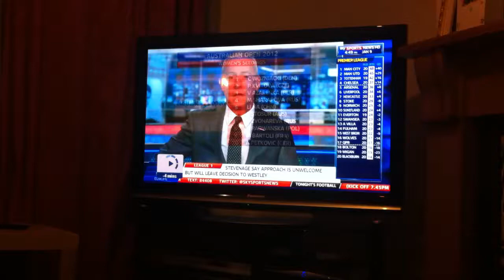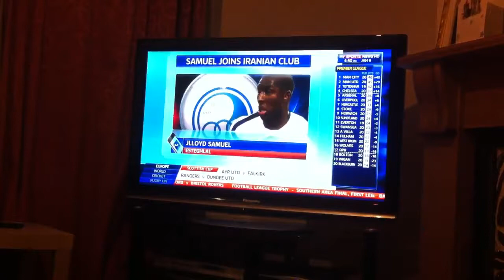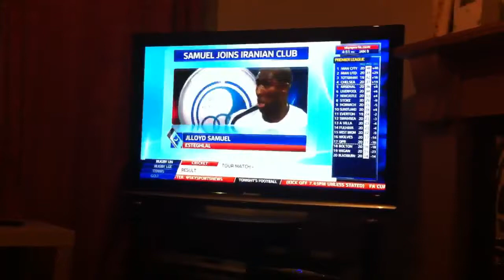Jlloyd Samuel transfer to Esteghlal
Sky sports news interview. I was on sofa and caught the interview so sorry for the bad quality.